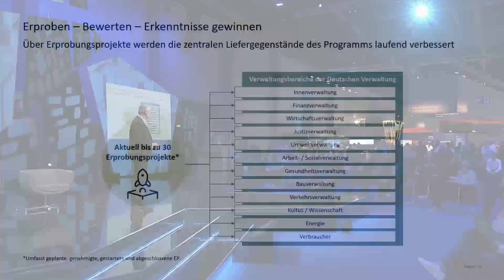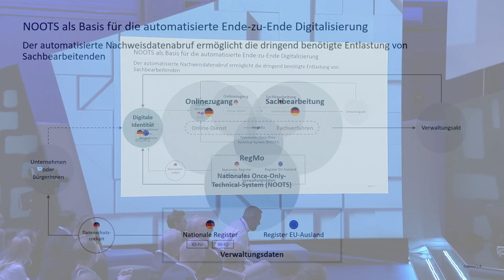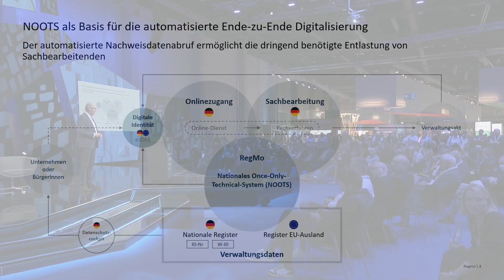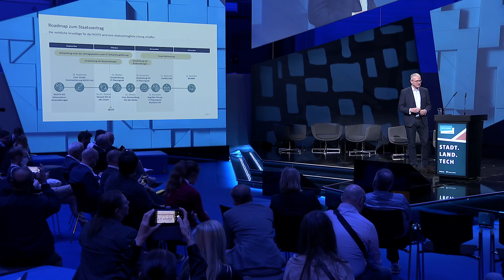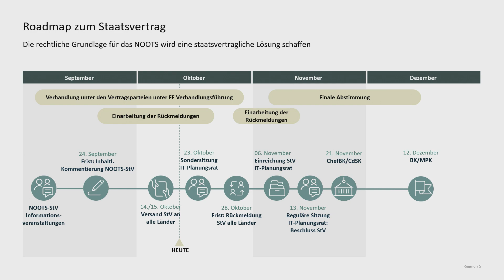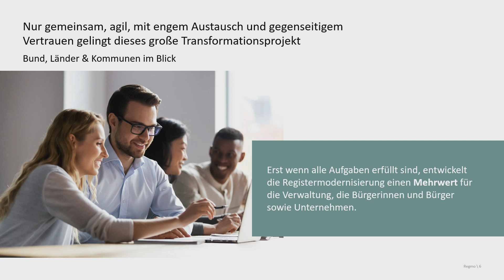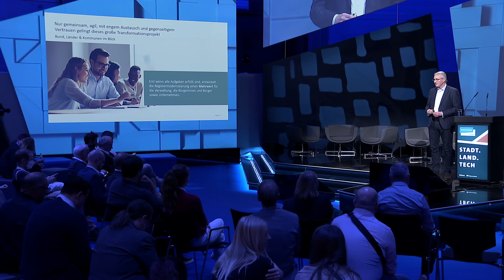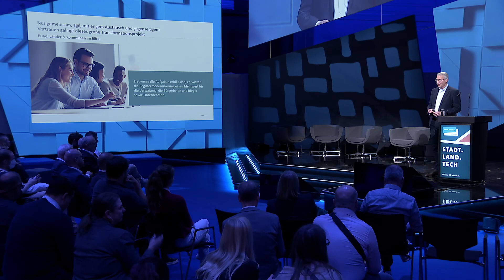SCCON24 | Registermodernisierung – Auf dem Weg in die Zukunft der Verwaltung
Mit:
Christian Pfromm
Chief Digital Officer (CDO) bei Freie und Hansestadt Hamburg (Senatskanzlei)

Die Smart Country Convention ist das führende Event für den digitalen Staat und öffentliche Dienste. Mit über 15.000 Teilnehmenden ist sie Treffpunkt für alle, die sich mit der Digitalisierung des öffentlichen Sektors beschäftigen. Die Kombination aus Kongress, Workshops, Expo und Networking richtet sich an Beschäftigte aus Verwaltung, Politik, Digitalwirtschaft, Verbänden und Wissenschaft. Veranstalter der SCCON sind der Bitkom e.V. und die Messe Berlin.